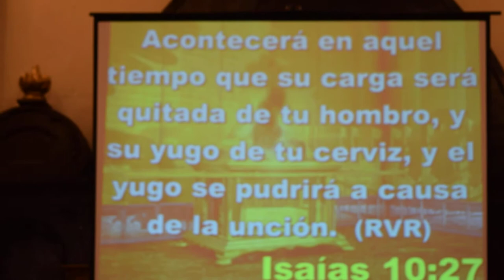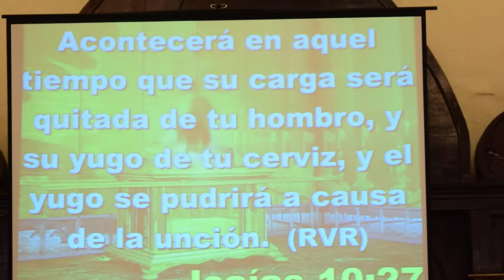HORARIO DE SERVICIOS:
Página Oficial en Facebook:
*Visite nuestro canal en:
                         Iglesia Pies Divinos
Iglesia: Ministerio Evangelistico Misionero
                     PIES DIVINOS
Pastores: Esteban Daniel y Nancy Luna